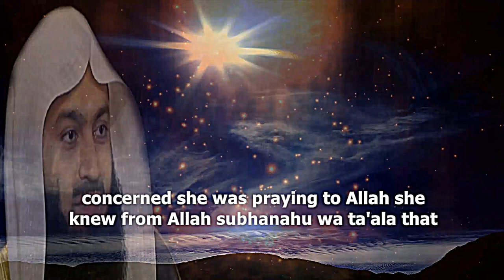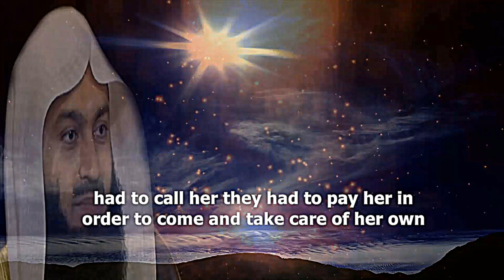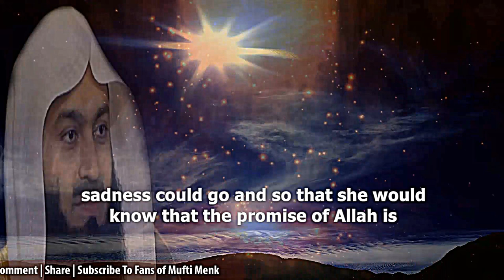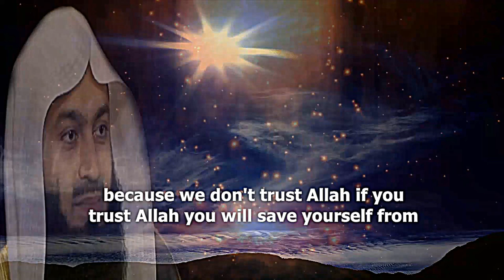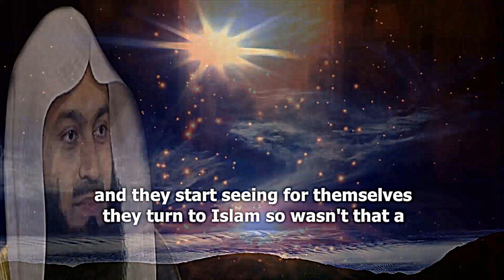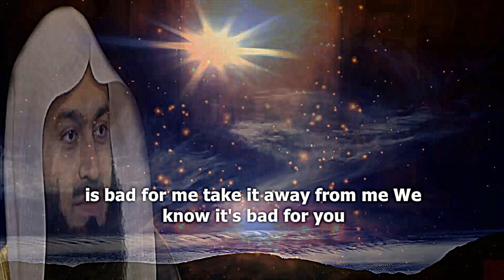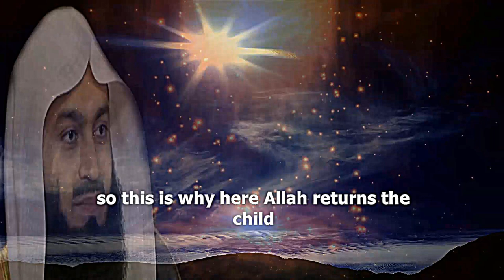Allah Returned Moses (A.S) To His Mother For Three Reasons | Mufti Menk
📌Allah returned Moses (A.S) to his mother for three reasons by Mufti Menk with Englishsubtitle; A Beautiful example of trusting Allah (swt)